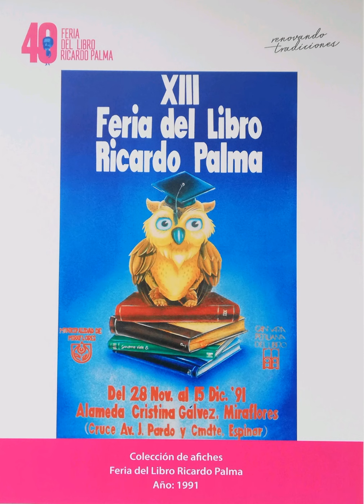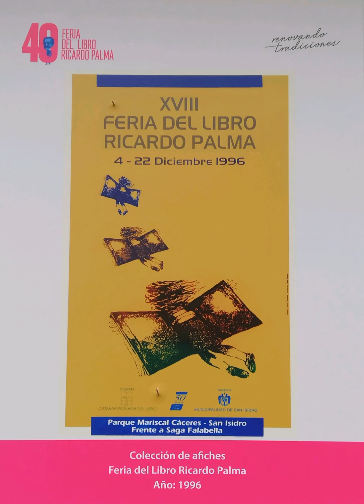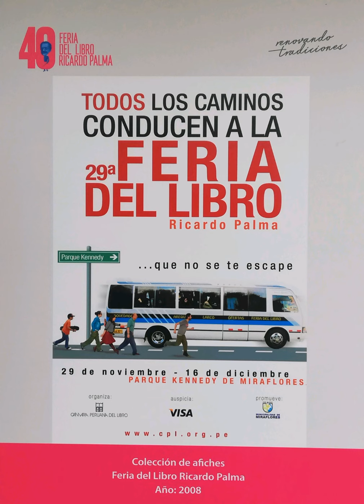Colección de afiches Feria del Libro Ricardo Palma (1972 - 2019)